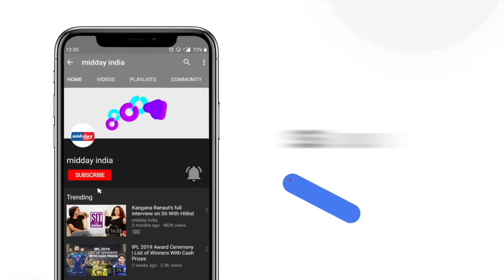“Exit polls proven wrong…” JKNC Vice-President Omar Abdullah's Big Statement On ECI Trends